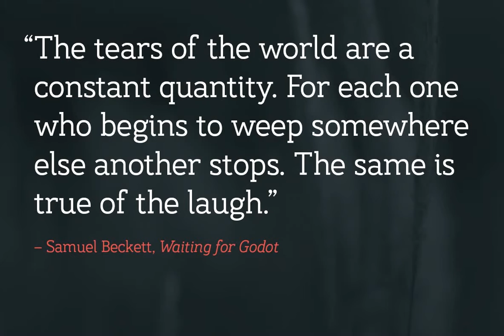Elderfield Font Download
Download Elderfield Font

A slab-serif, the Elderfield font family contains five weights—thin, light, regular, semibold and bold—as well as italics. Opentype features include: fractions; standard and discretionary ligatures; and a choice of proportional oldstyle, proportional lining and tabular lining figures.

Elderfield is Iain Hector&#039;s first font family.